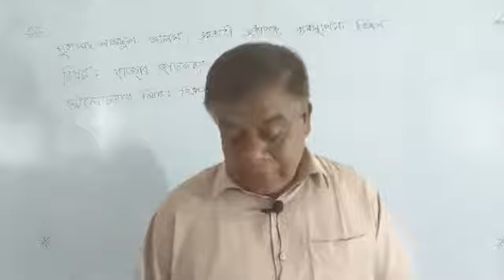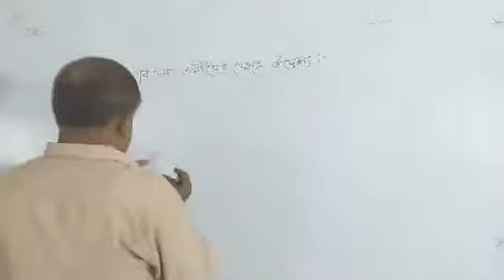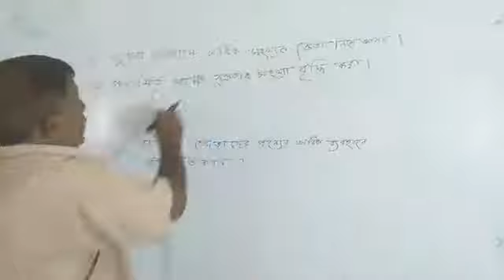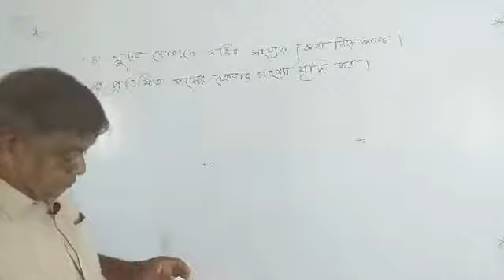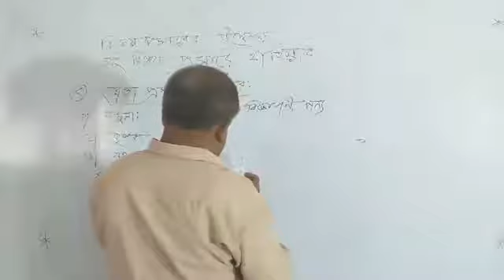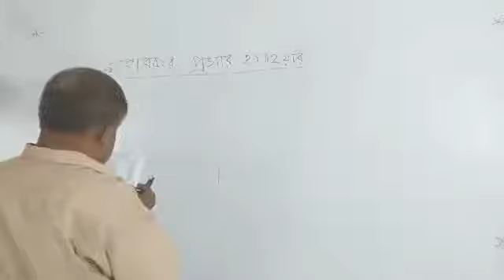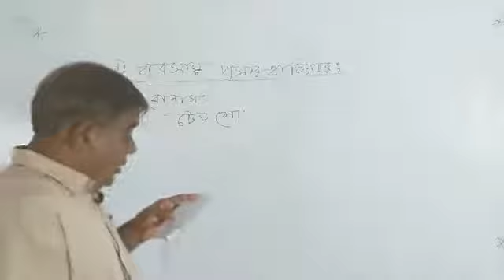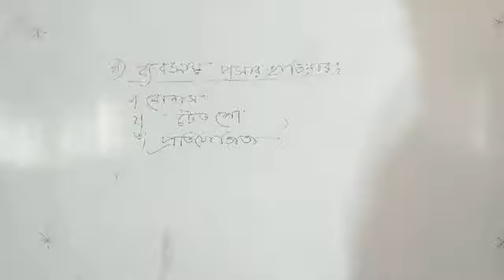বাজার জাতকরণ by Muhammad Shamsul Alam